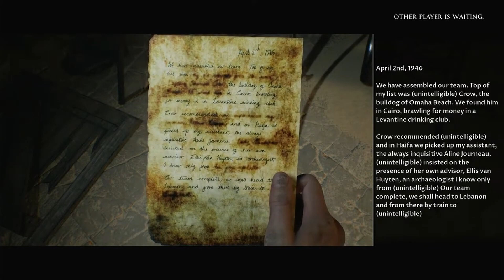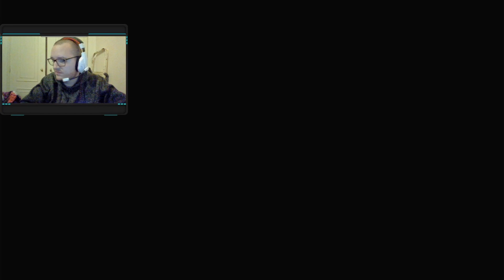Depois Da Queda [5] House of Ashes [Co Op c/d4rk_angel145]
Neste episódio da Co Op de House of Ashes com d4rk_angel145, o grupo lida com o luto pelas perdas sofridas. Em seguida, eles retornam ao templo, fecham as portas atrás deles e, de repente, as luzes apagam. Jason e Nick investigam a escuridão, enquanto Eric é deixado para guardar a entrada da sala do trono.

Parte 5 da Co Op do The Dark Pictures: House of Ashes com d4rk_angel145!

remorso, mortes, eric, rachel, grupo, conversa, informações, aprendizados, templo, portas fechadas, luzes apagadas, investigação, escuridão, guardar entrada, sala do trono, co op, house of ashes, d4rk_angel145